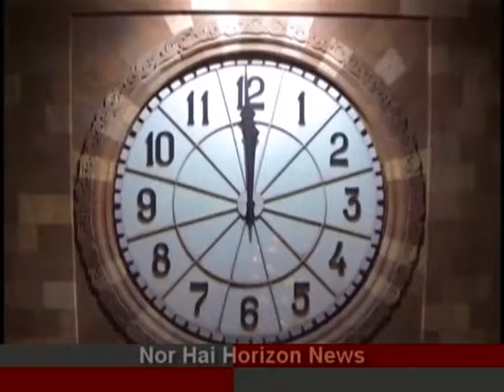Nor Hai Horizon Armenian show, January 11 2014